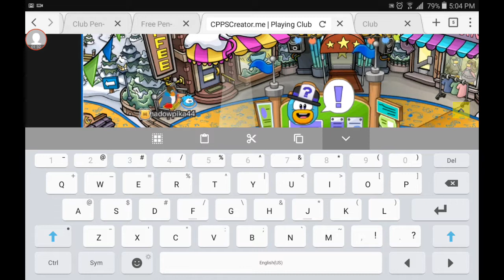My own CPPS!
Ill be promoting CPXP in anyway i can